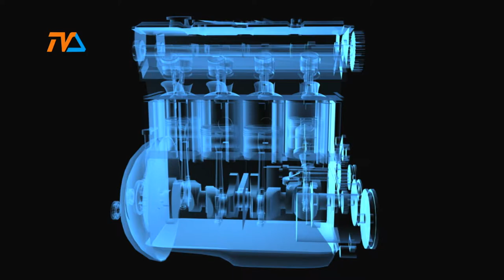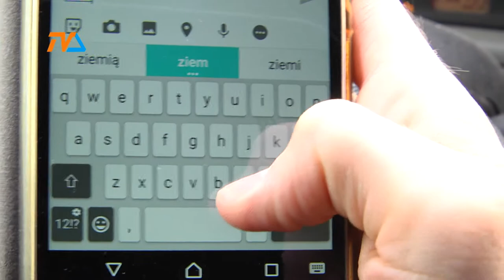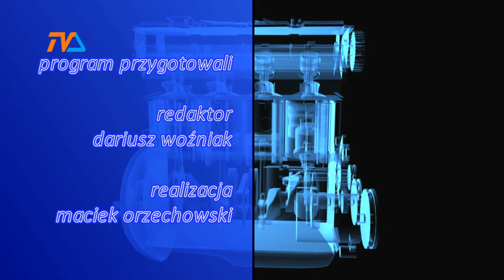Zza Kółka odc. 17 |TVSUWAŁKI